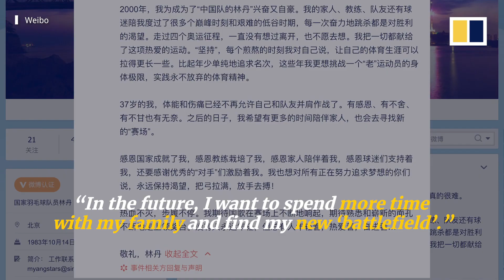Chinese badminton superstar Lin Dan quits after 20 years and two Olympic gold medals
Lin Dan has called an end to his badminton career that spanned two decades during which he won two Olympic gold medals for China. The Beijing 2008 and London 2012 men’s singles champion announced his retirement on July 4, 2020, with a post on China’s popular Weibo social network. Known as “Super Dan”, &nbsp;the 36-year-old who turns 37 in October, said his “body condition and injuries” no longer allow him to play at the same level as his teammates on China’s national team.&nbsp;
&nbsp;